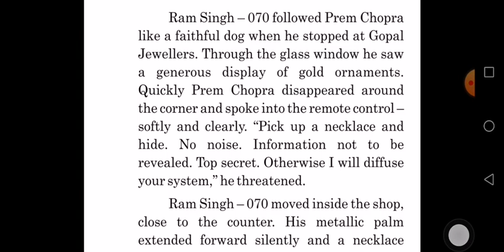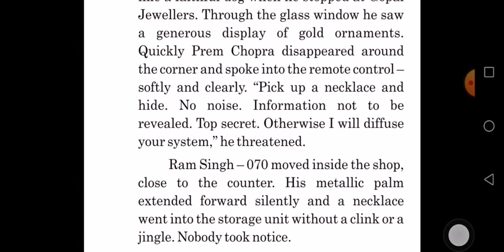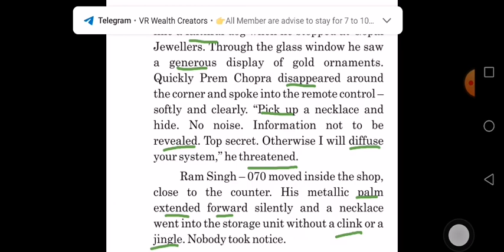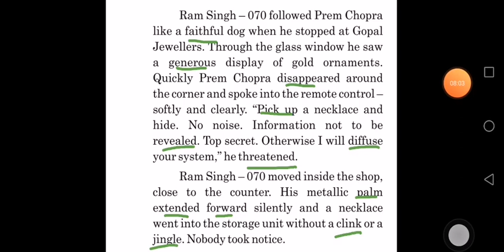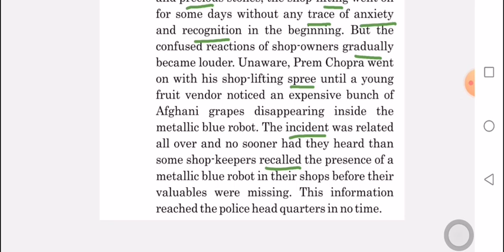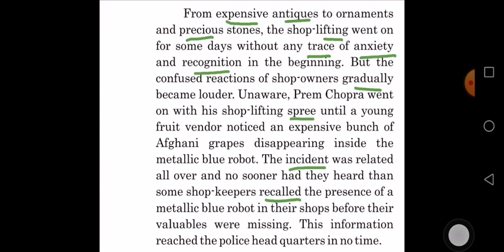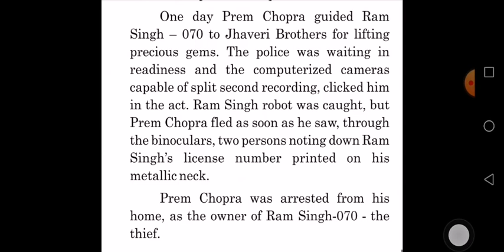Std 10 @ English @ Unit-2 @ Part-3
English by Jenti Bhil